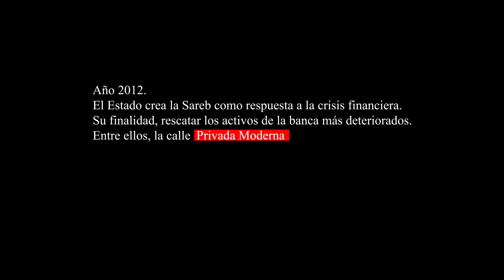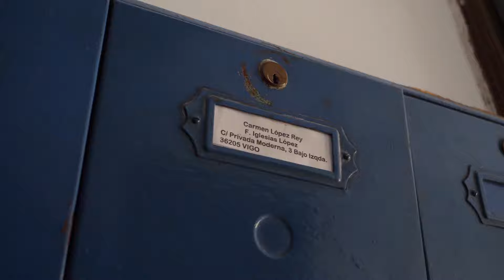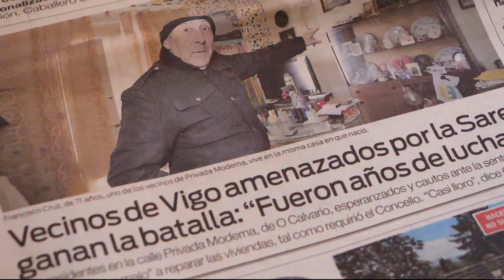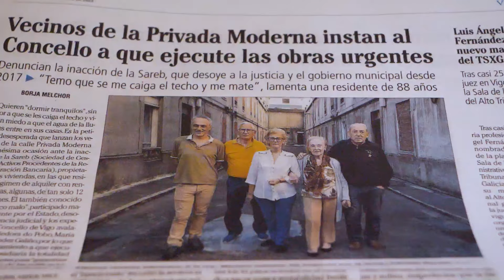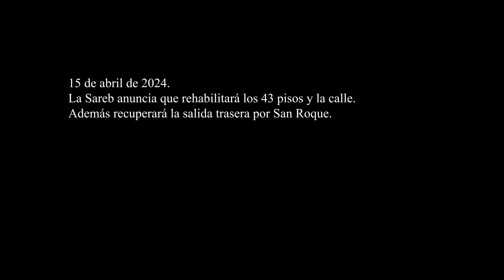PRIVADA MODERNA | Traballo Grupo 2 | XIV Curso COMUNICAR PARA O CAMBIO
Traballo grupal realizado por Érika Martínez, Miriam Rodríguez, Zeltia Sa de Juan e Ángel Cea. Traballo feito para o "XIV Curso de Especialización en Comunicación para o Cambio Social" organizado por AGARESO na facultade de Ciencias da Comunicación da Universidade de Vigo.

Trabajo grupal realizado por Érika Martínez, Miriam Rodríguez, Zeltia Sa de Juan y Ángel Cea.  Trabajo hecho para el"XIV Curso de Especialización en Comunicación para o Cambio Social" organizado por AGARESO en la facultad de Ciencias de la Comunicación de la Universidad de Vigo.